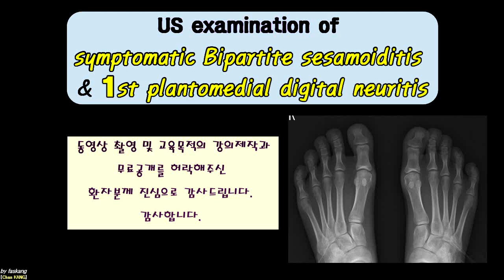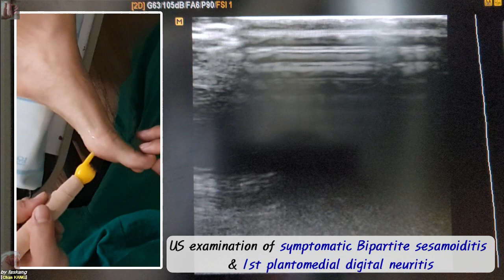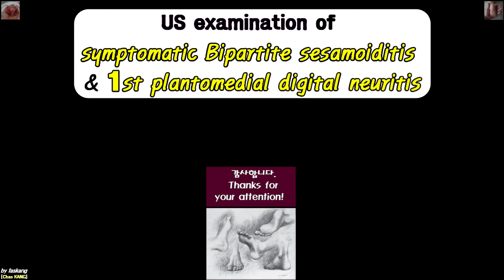466.(의사용.US) 1st plantomedial Digital neuritis & symptomatic Bipartite sesamoiditis [강찬.충남대.Chan]